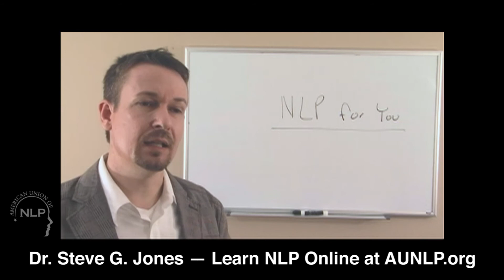Free NLP Session for You | Dr. Steve G. Jones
As a teacher of NLP, it is important to be an active practitioner yourself! In this video, Dr. Jones will guide you through a quick NLP session geared specifically toward you. This session will help you with mental organization and professional confidence.

We will also discuss the value of actively practicing guided NLP with the members of your seminars. Allowing your NLP students to practice NLP during class time gives them a break and encouragement -
remember, our seminars contain a great deal of information, and we don’t want it to become overwhelming!